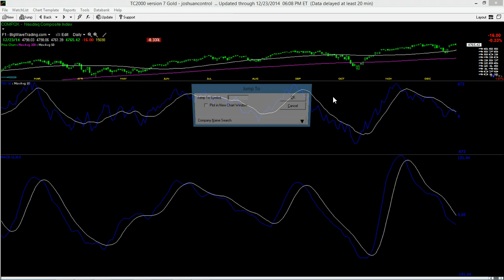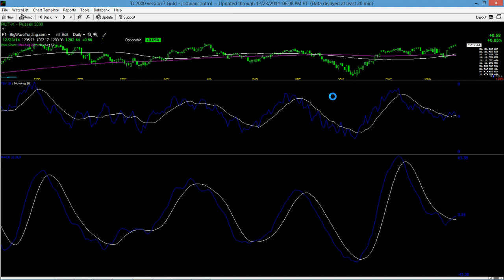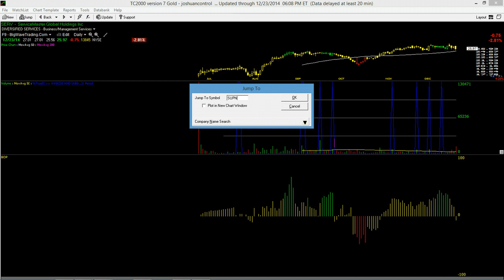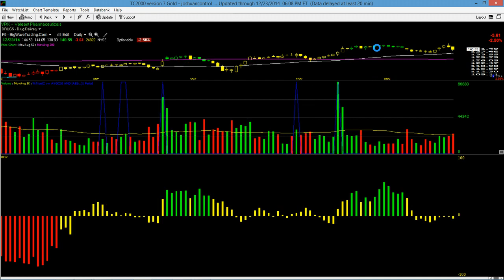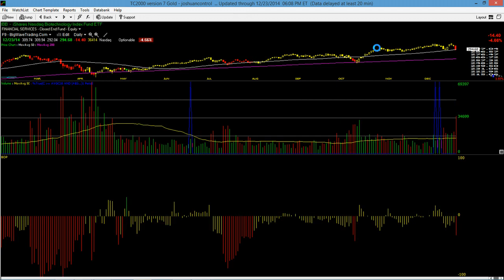12/23/14 Big Wave Trading Video Lesson